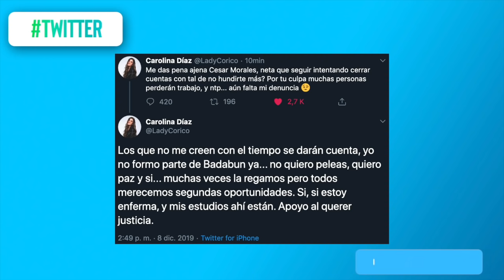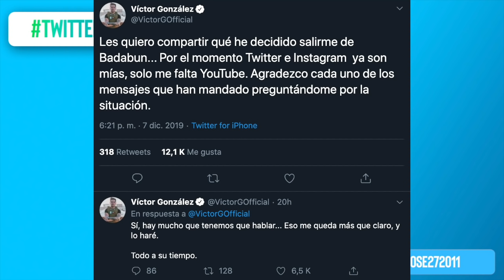EX INTEGRANTES DENUNCIARÁN AL CEO DE BADABUN?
Hace unos segundos la ex integrante del team Badabun Carolina Díaz publicó un tweet explicando que aun hace falta la denuncia de ella. Esto dando a entender que ya más personas habrían interpuesto una demanda ante uno de los socios y dueños de Badabun.

Por otro lado, más personas se han dado de baja de la empresa entre ellos Victor Gonzalez y Mario Aguilar.

Información:

El Youtuber Juan de Dios Pantoja subió un video a su canal titulado ''LA EMPRESA NO QUIERE QUE SEPAN ESTO...'' donde explicó su relación con la empresa. Al video se le sumaron Alex Flores, Kevin Achutegui, Queen Buenrostro, Daniela Flores y Kim Shantal quienes estarían afuera de la empresa.

Los ex integrantes ofrecieron declaraciones sobre los aparentes abusos laborales que sufrían y las largas horas de trabajo para cumplir con el contrato que habían firmado en febrero del 2018.

Hace algunas horas la ex integrante del team Badabun, Daniela Alfaro habló de su relación con Leo Osuna y todas las cosas que tuvo que vivir mientras mantenían su relación en la empresa.

Daniela llegó a expresar que sufrió de manipulación y hasta las aparentes infidelidades por parte de esta persona.